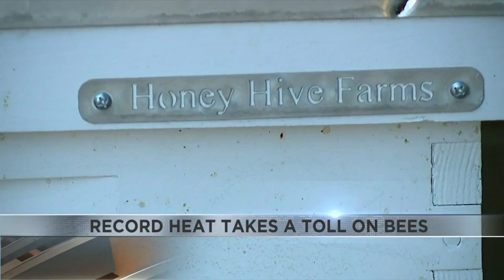Record heat takes toll on bees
The recent heat wave is having a major impact on some wildlife.